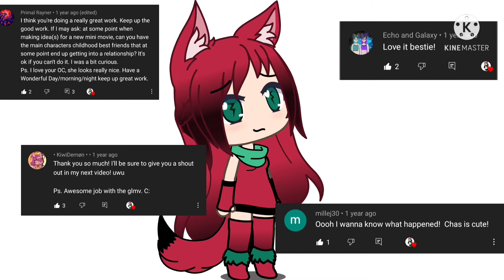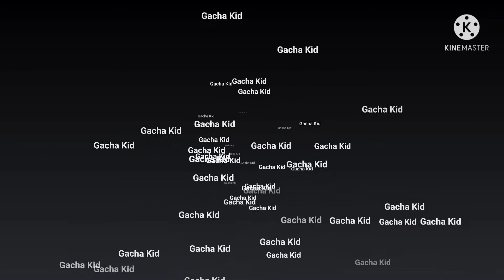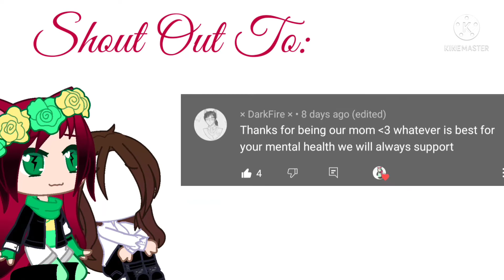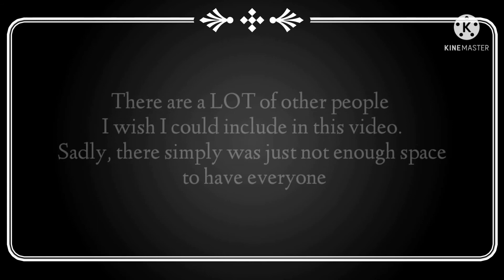Dying in LA | Panic at the Disco! GCMV